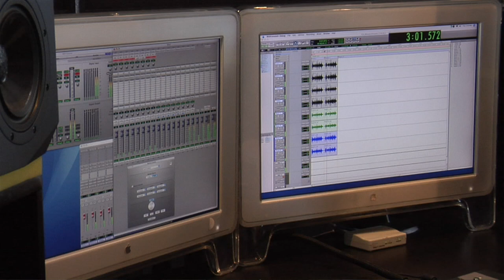Cuarteto Latinoamericano record new album at Dorian Sono Luminus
Back in February We had The Cuarteto in to record their new record. Here is a look at that session.